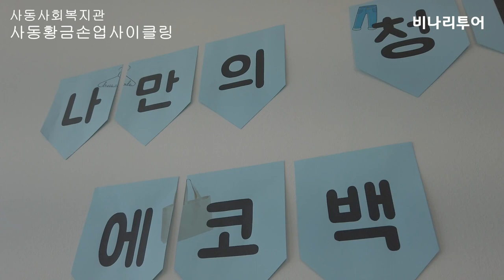안산 사동 사회복지회관 업사이클링 교육 사동 황금손 엄마들 -비나리투어 여행디자이너 신점숙작가 세계여행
1. 신점숙 여행가 대한민국을 빛낸  인물 대상 수상
2. 비나리 투어 한국 혁신 관광여행서비스 브랜드 QTS 대상 수상
3. 2017년 관광의 날 논문 발표 중국 개별관광 유치를 통한 지역 경제 활성화 방안
4. 신안산대학교 SNS블로그마케팅, 동영상 제작편집(교수)강의문의 환영
5. 흔들리지도 부러지지도 않을 용기 외 저자
6. jtbc 방송 '뭉쳐야뜬다'에 중국 태항산 비나리길 소개 개발여행사

안산 사동 사회복지회관 업사이클링 교육 사동 황금손 엄마들  -비나리투어 여행디자이너 신점숙작가 세계여행 이야기- 비나리 투어 신점숙 작가와 떠나는 세계여행 ,한복입은 세계여행가